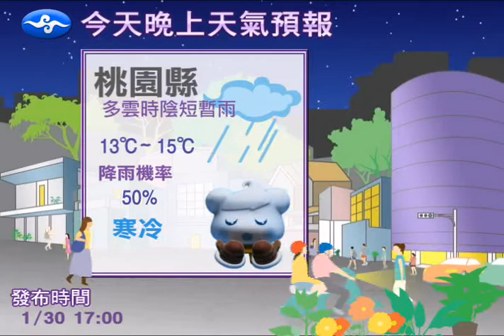氣象 - Taoyuan(2012.01.30)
2